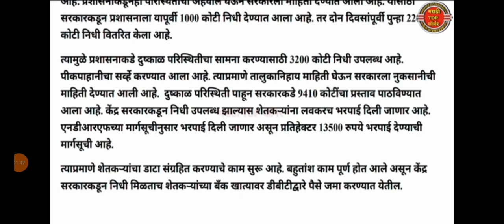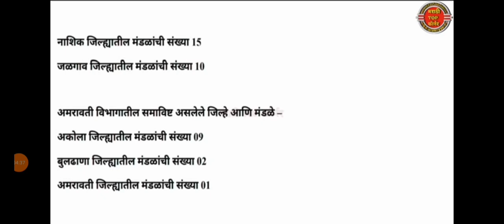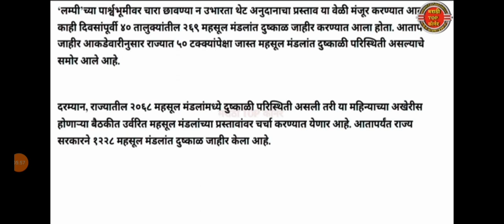दुष्काळ निधी 36 हजार रुपये वाटप होणाऱ्या जिल्हेvideo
दुष्काळ निधी 36 हजार रुपये वाटप होणाऱ्या जिल्हे